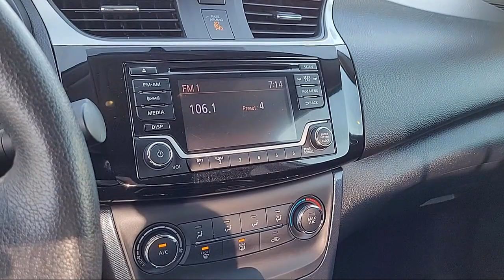2017 Nissan Sentra SR Sedan Sacramneto Roseville Elk Grove Folsom Stockton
2017 Nissan Sentra SR Sedan Stock Number: P32401A Vin:3N1CB7APXHY290375.

Future Nissan
600 Automall Drive